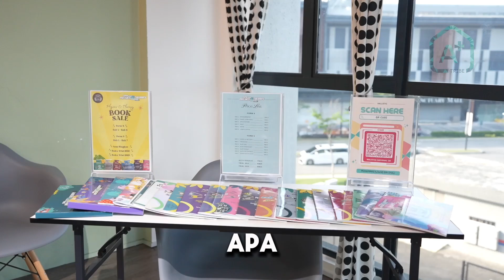kelas Fizik persediaan PPT 2024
kelas Fizik Di hallistic eco sanctuary.
29 Mei 2024 rabu